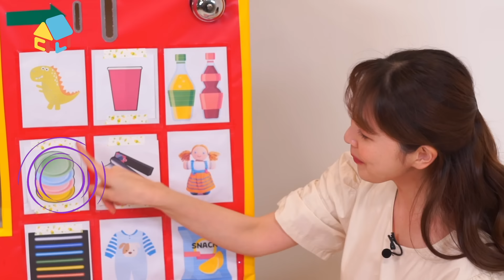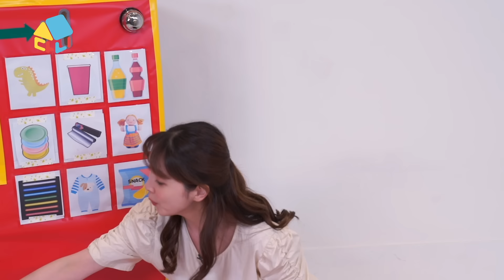다니는 마법 자판기로 공주 드레스를 갈아 입어요 매직 자판기 공주 드레스 신데렐라 놀이 어린이 유아 채널 온라인 유치원 [다니유치원]